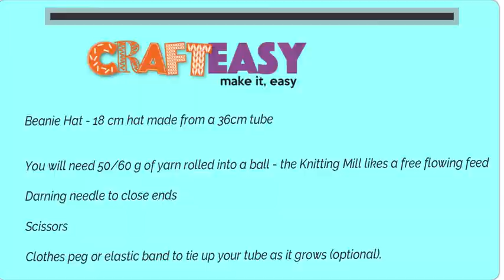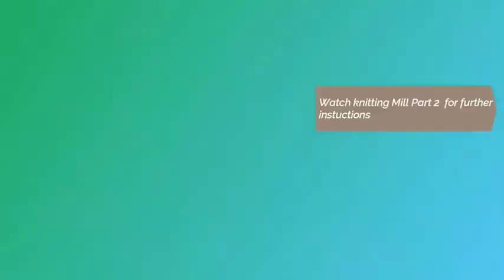Ημιαυτόματη πλεκτομηχανή με 44 πόντους Prym Knitting Mill maxi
Πλέκει κυκλικά ή και σε ευθεία.
Η συσκευασία περιλαμβάνει: Χερούλι, ποδαράκια ,οδηγό νήματος , ειδική βελόνα, αναλυτικές οδηγίες για τη χρήση.